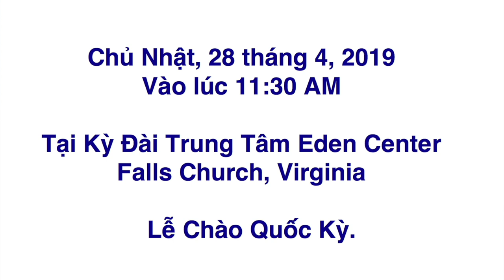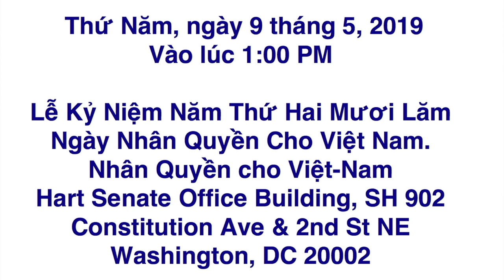VATV | Hoả Tiển 3M22 Zircon (NATO reporting name: SS-N-33)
26/04/2019
Minh Thuý

Russian President Vladimir Putin presented the 3M22 Zircon (NATO reporting name: SS-N-33) hypersonic missile, revealing that it can reach a stunning speed of nine Mach and strike targets both at sea and on the ground at a distance of up to 1,000 kilometres.